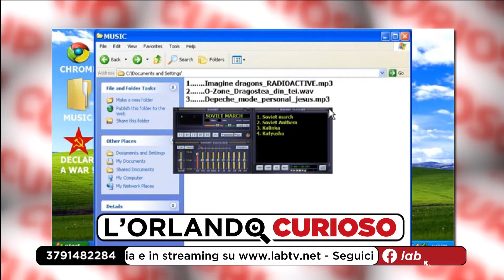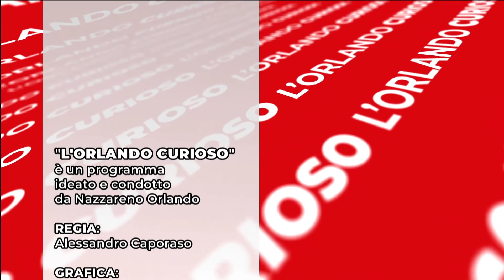10) Orlando Curioso con Kristina Bilimenko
L'Orlando Curioso è una produzione di Labtv, in onda tutti i martedì alle 18:00 sul canale 625 del DT, in streaming sul sito e sulla pagina facebook. Le repliche il martedì alle 20:00, il mercoledì alle 8:00 e alle 13:30, il sabato alle 18:00 e la domenica alle 11:00

Putata del 12 aprile 2022